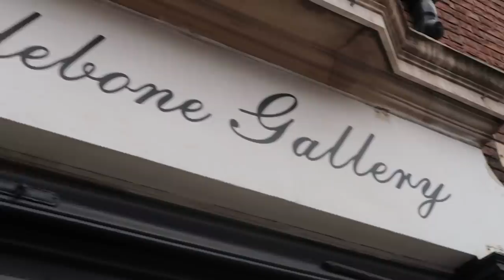MY NEIGHBOUR GRUMPY CAT | WEEKLY VLOG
A cat that looks like Brigette Bardot has moved next door... but is male and has a real temper!

A limited edition of these prints has now been released for Jo’s fans. Direct message artist Catarina Diaz on instagram